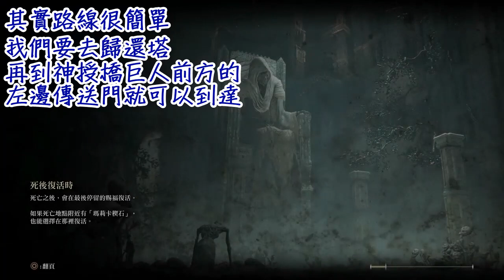Elden Ring - 女武神 瑪蓮妮亞的大盧恩 取得路線